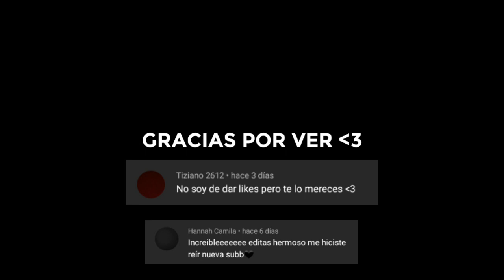CLIPAZOS de la COMUNIDAD HABLA HISPANA en DEAD BY DAYLIGHT #14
Link De Todos Los Streamers Del Video!

• CANCIÓN del INICIO: Perséphone - Retro Funky (SUNDACE Remix)
• CANCION Del Minuto 4:09 Tom Wilson - Run For Your Life
• CANCIÓN del FINAL: E V O x VEELA - GOING UP

TODOS LOS VIDEOS son hechos en un CELULAR por lo que Estoy Muy Limitado, En Cuanto a la Edición y Exportación Pido Disculpa De Antemano 🙏 y Espero Conseguir Una PC Decente En el Próximo Mes 💜

Si Quieres Aparecer En Futuros Vídeos, Mándame Los Clips Junto Con Tu Canal A
Mi Instagram